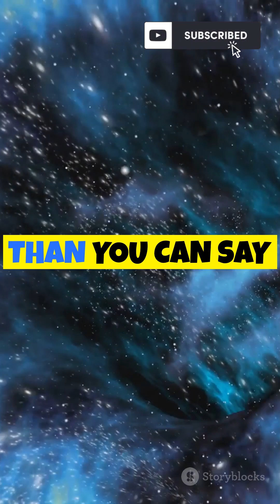🌌 Mind-Bending Black Hole Facts | Unraveling Cosmic Mysteries 🔭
Embark on a cosmic journey with us as we delve into the mind-bending world of black holes! From the enigmatic Black Hole Information Paradox to the tantalizing possibility of Wormholes, these fascinating phenomena challenge our understanding of the universe. Join us as we explore Naked Singularities, Primordial Black Holes, Black Hole Mergers, Microscopic Black Holes, and the concept of Black Hole Engines. Don't miss out on this captivating exploration of cosmic wonders!